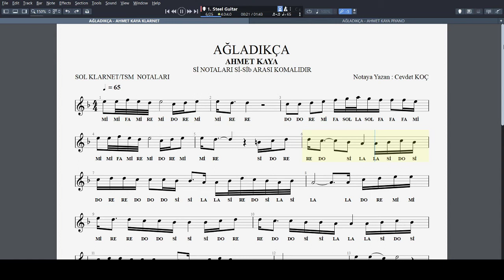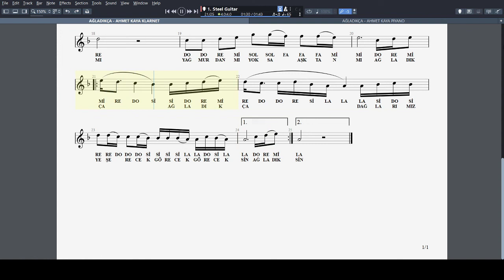AĞLADIKÇA - AHMET KAYA NOTA